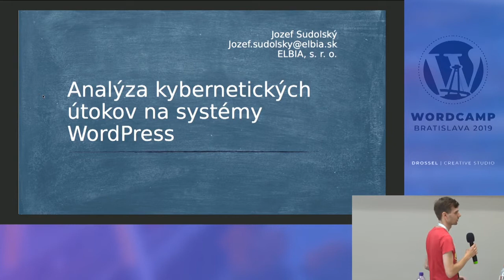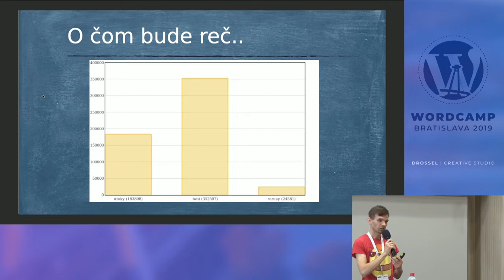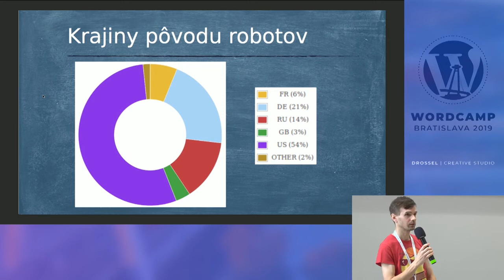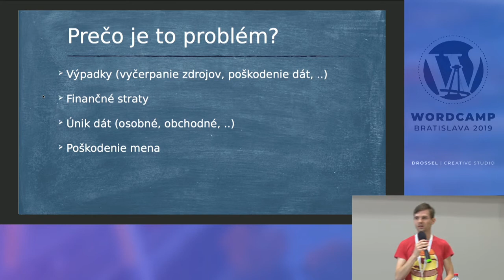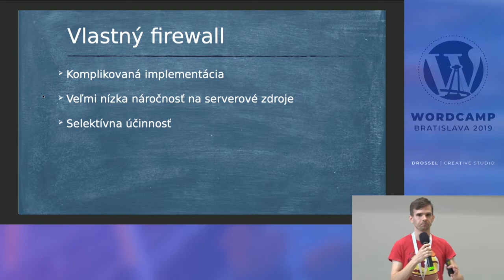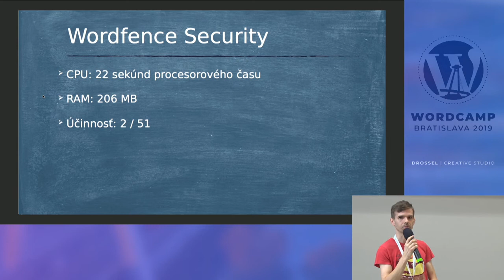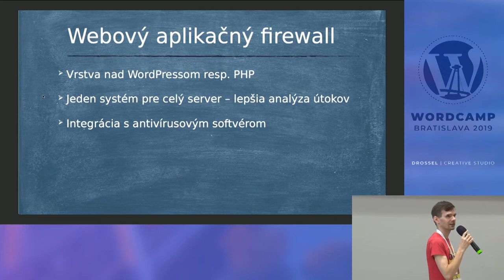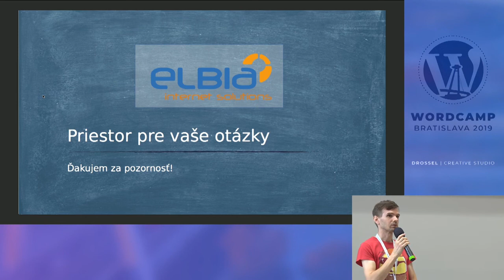Jozef Sudolský: Analýza kybernetických útokov na systémy WordPress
Hackerským útokom sa v dnešnej elektronickej dobe nedá vyhnúť. Jediná možnosť ako sa im ubrániť, alebo ich dôsledky zmierniť je systém včasnej detekcie v spolupráci so systémami na ich odrazenie. Na prednáške predstavím podrobnú analýzu útokov na systémy WordPress počas mesiaca september 2019 v našom hostingu. V závere prednášky rozoberiem spôsoby obrany pomocou ‚security‘ pluginov, čo znamená skratka WAF a aké má systém WAF výhody oproti pluginom.